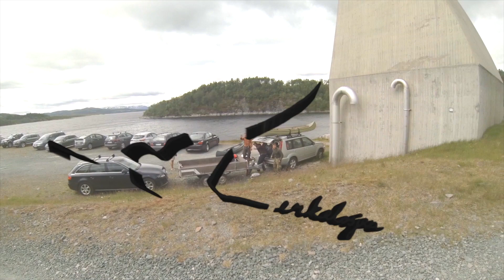Lerkelosjen Sommertur 2013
This video is about Lerkelosjen Sommertur 2013 Familieversjon